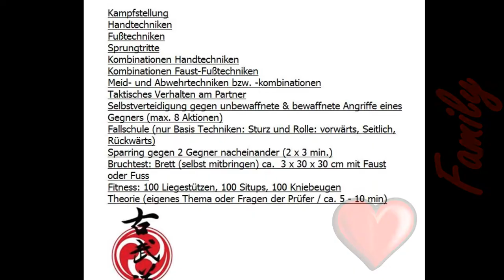1DAN Kickboxing Jonas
Kickboxing Exams with Juergen Mayer 7.Dan Nuremberg, Germany, President of the German Kobudo Association and Shihan Atilla Celikturk 8.DAN Istanbul, Turkey in Westgermany

PRÜFUNGSPROGRAMM 1.DAN KICKBOXEN

Kampfstellung/ Handtechniken/ Fußtechniken/ Sprungtritte
Kombinationen Handtechniken/ Kombinationen Faust-Fußtechniken
Meid- und Abwehrtechniken bzw. -kombinationen
Taktisches Verhalten am Partner/ Selbstverteidigung gegen unbewaffnete & bewaffnete Angriffe eines Gegners/ Fallschule (nur Basis Techniken: Sturz und Rolle: vorwärts, Seitlich, Rückwärts)
Sparring / Bruchtest / Fitness: 100 Liegestützen, 100 Situps, 100 Kniebeugen / Theorie

EXAMINATION PROGRAM 1.DAN KICKBOXES

Combat position / Hand techniques / Foot techniques / Kicks
Combinations of hand techniques / combinations of fist foot techniques
Avoidance and defense techniques or combinations
Tactical Behavior on the Partner / Self-Defense Against Unarmed & Armed Attacks of an Opponent / Fall School (Basic Techniques Only: Fall and Roll: Forward, Side, Backward)
Sparring / Breaking Test / Fitness: 100 push ups, 100 situps, 100 squats / theory

試験プログラム1.ダンキックブック

戦闘位置/手技/足技/蹴り
手技の組み合わせ/拳足の技法の組み合わせ
回避と防衛の技術または組み合わせ
相手/武装勢力に対するパートナー/自衛隊に対する戦術的行動（基本技法：秋とロール：前進、後退、後退）
スパークリング/ブレイクテスト/フィットネス：100プッシュアップ、100シットアップ、100スクワット/理論

Kevin McLeod

Seminar/ DAN Examination/ Private Training inquiry to Juergen Mayer
Facebook-Fansite: Kampfkunst mit Jürgen Mayer 7.Dan